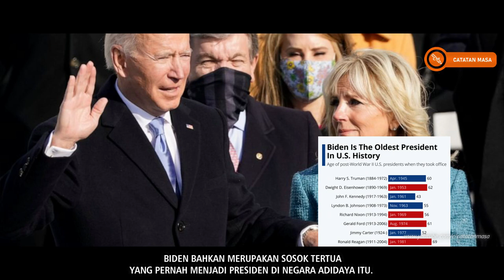Makin Janggal! Ada apa dengan Biden?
assalammualaikum semuanya, presiden AS, Joe Biden,.saat ini kerap melontarkan pernyataan aneh dan ngelantur. Hal ini jadi sorotan media.